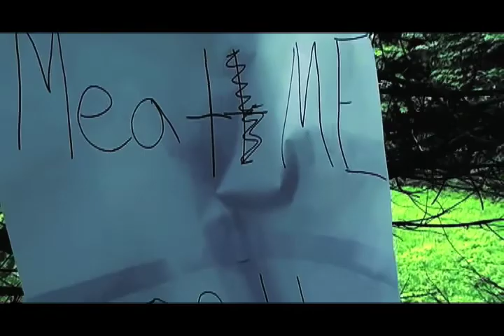Carrier Pigeon: The Day After Today (2010) OFFICIAL SNEAK PEEK!!!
From "Accessable Jollywood," your untrustworthy celebrety news source, comes a 3-scene sneak preview of this summer's Brand-New Extremely-Predictable End-Of-The-World/Apocalypse movie! What fun for everyone!